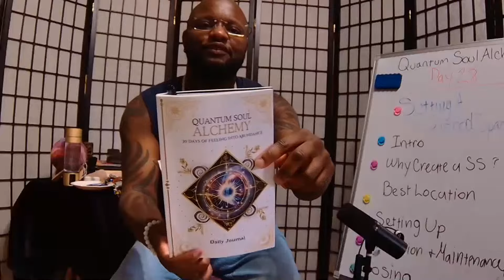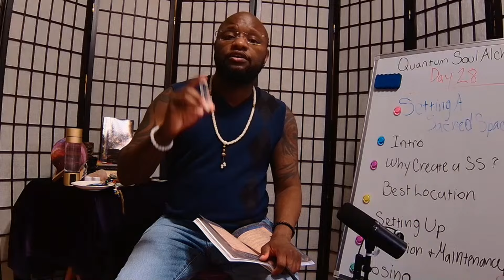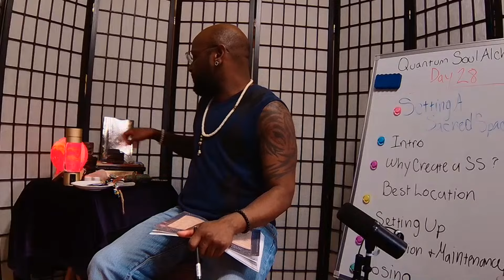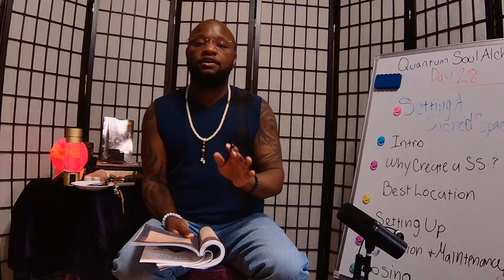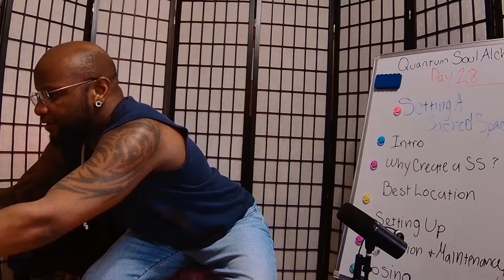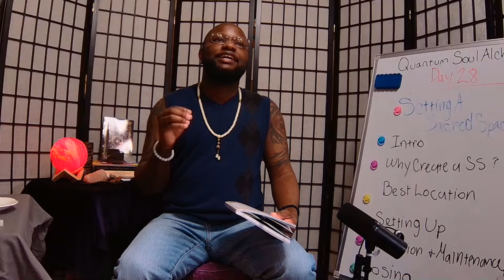Quantum Soul Alchemy 30 Day Manifestation Day 28: Setting Up A Sacred Space or Altar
Day 28: Setting Up A Sacred Space or Altar

Welcome to 'Quantum Soul Alchemy: 30 Days of Feeling into Abundance.' A journey where your emotions become the pathway to a life filled with abundance and self-discovery. This FREE program, crafted by Liam J. Adair, an experienced spiritual counselor and holistic health practitioner, is an odyssey into the heart of your emotional and spiritual being.

Every day of this program is a step towards aligning your inner world with the cosmic vibrations of abundance. Through a carefully curated blend of activities - from meditation and dance therapy to water cleansing rituals and reflective journaling - you will embark on a path of self-discovery and emotional fulfillment.

This experience is more than a program; it's a transformational journey that requires no financial investment. Your commitment is the key. Join a community that values emotional wellness and spiritual growth, and let's journey together towards a life of abundance and harmony.  You may view all of our books at WHLiam.com/shop. You can also get them from:

***Don't forget to grab your copy of the QSA Daily Journal available at:

Amazon.com/dp/B0CSWVYQV4?binding=paperback&ref=dbs_m_mng_rwt_sft_tpbk_tkin

Get Your copy of Adult & Teen Coloring Book for Anxiety and Stress Relief from:

Amazon.com/author/liamjadair

Get Your Wholesome Healing Sweatshirt "Herbs Nature's Prescription"

As always, please consult with your medical health care or licensed psychological professional for guidance regarding anything discussed in this session.